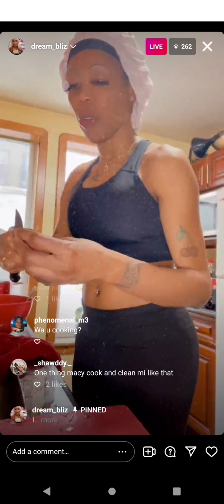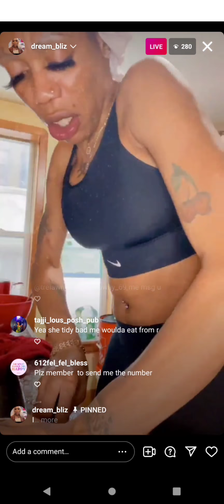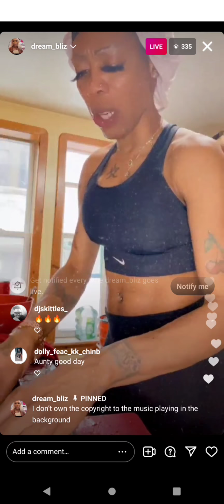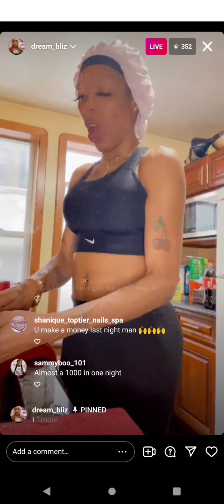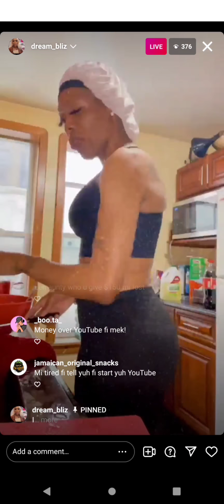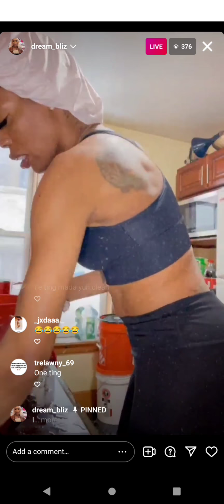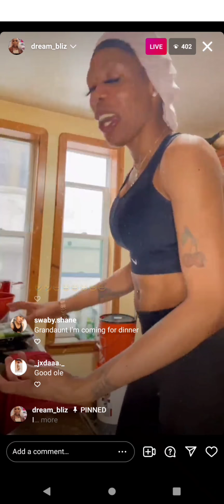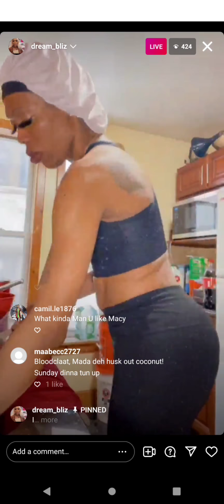Macy say the boy 🍆🍆🍆 little 😱😱😂😂🥺😔